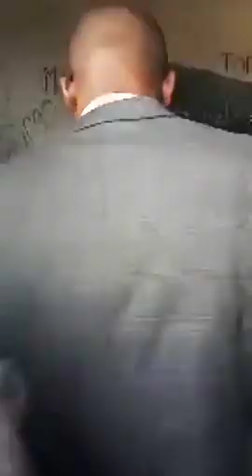TLV 12/9/19 MADAME NYAKERU TSHISEKEDI ABANDI BA OEUVRES ESENGO TO ESENGO TE